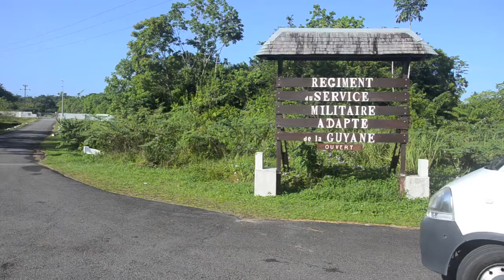Régiment du SMA de la Guyane (clip entreprise)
Ce clip vidéo est destiné aux entreprises guyanaises afin de mieux leur faire connaître les jeunes sortant des formations du RSMA de la Guyane.